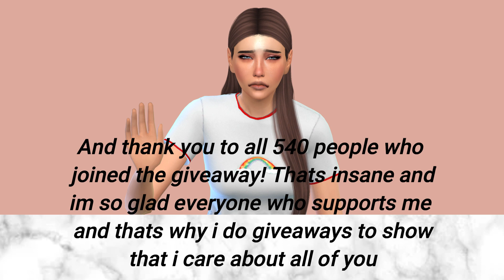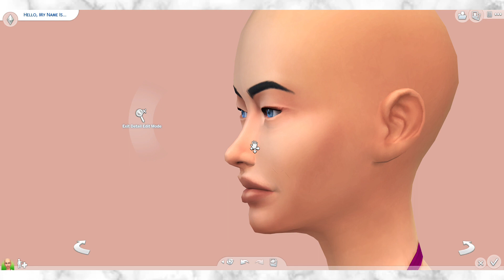Giveaway Winners!!!! And cc shopping haul!! (links)😃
My CAS Background:
Face-details:
What do i use when i
record and edit my videos?
My laptop:
Where i create my thumbnails:
-Canva
-Gimp
Just comment what CC you want me to link